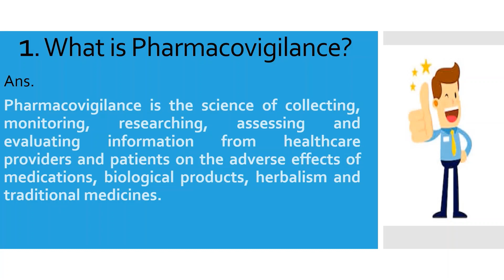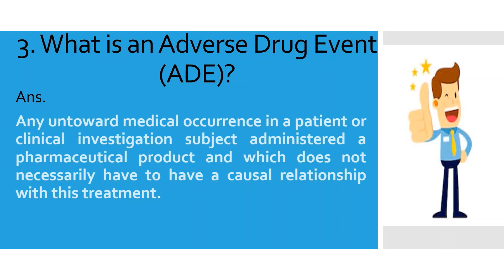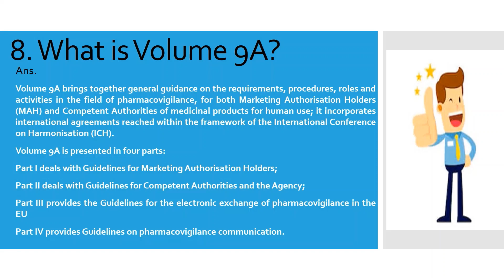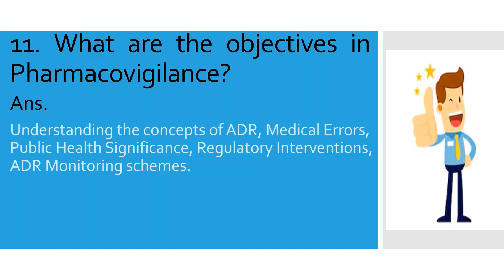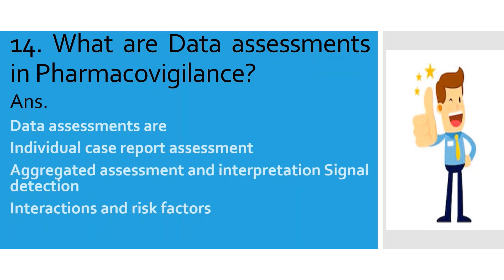PHARMACOVIGILANCE INTERVIEW QUESTIONS AND ANSWERS FOR FRESHERS AND EXPERIENCED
These are frequently asked questions in pharmavovigilance (PV) interview. These video contains questions for fresher's and experienced candidates. These questions will also help to students who want to learn about pharmacovigilance.
Pharmacovigilance, also known as drug safety, is the pharmacological science relating to the collection, detection, assessment, monitoring, and prevention of adverse effects with pharmaceutical products. The etymological roots for the word "pharmacovigilance
The links of my e lectures as follows:
Subject: *Medicinal Chemistry-III* *(BP601T)*
Course: B.Pharm VI semester

 This tutorial contains pharmacovigilance interview Questions and answers. Here is the list of 23 important Technical Questions which are frequently asked in PV Interview :

What is Pharmacovigilance ?
Why do we need Pharmacovigilance ?
Abbreviations
What is an Adverse Drug Reaction (ADR) ?
What is an Adverse Event (AE) ?
What is the minimum criterion required for a valid case ?
When do you consider an event to be serious ?
Name the regulatory bodies ?
What do you mean by ICSR ?
Name some data elements in ICSR ?
What is Volume 9A ?
Four parts of Volume 9A are
What do you mean by MedDRA ?
Tell me the hierarchy in MedDRA ?
What are clinical trials ?
Define single and double blinded study ?
What are the types of Clinical Trials ?
Can you tell me about the jobs opportunities after completing this course ?
What are the Basic Principles of Pharmacovigilance ?
What is Suspected unexpected serious adverse drug reaction (SUSAR) ?
What do you mean by Serious Adverse Event or Reaction (SAE) ?
What is a signal ?
What do you mean by causality ?